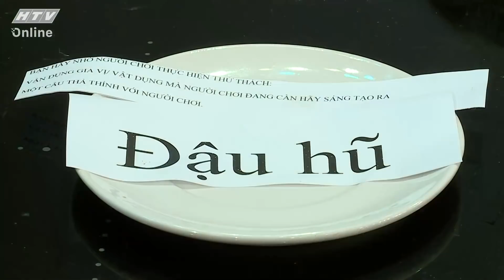KHẨU VỊ NGÔI SAO | Thanh Thức đều hối hận sau mỗi lần ăn thả ga | KVNS MÙA 7 TẬP 2 FULL | 12/7/2020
"Khẩu vị ngôi sao" phát sóng 17g50, chủ nhật hàng tuần trên HTV7

Khẩu Vị Ngôi Sao là gameshow truyền hình mới dành cho các bạn trẻ đam mê nấu nướng và dám thể hiện bản thân trước thần tượng, vượt qua các thử thách từ chương trình.

Cú pháp tìm nhanh chính xác: "HTV KVNS" hoặc "HTV KVNS Tap XYZ".

HTV KHẨU VỊ NGÔI SAO 2020 MÙA 7 | HTV KVNS #2 FULL | 12/7/2020